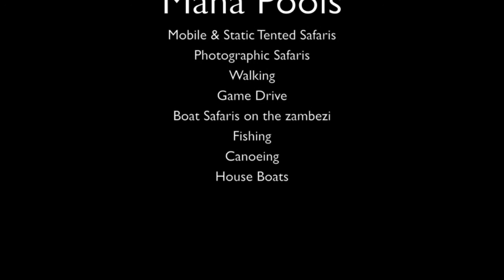Sunpath Safaris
Sunpath Safaris mobile tented experiences keeping it simple,comfortable and affordable.